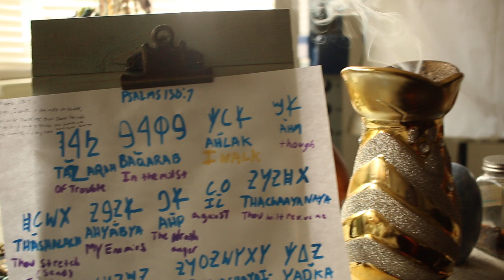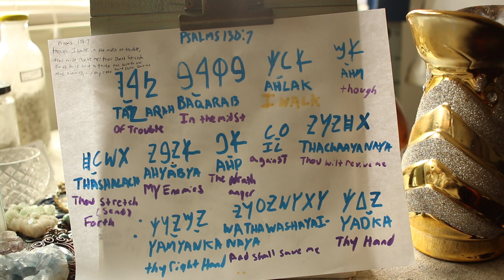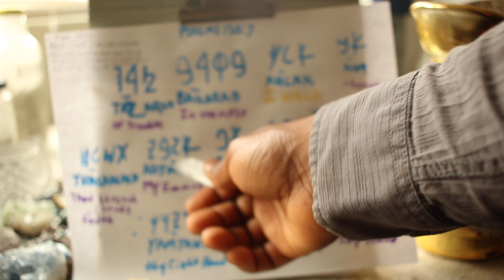HEBREW PRAYER OF REVIVAL AND DELIVERANCE FROM TROUBLE PSALMS 138:7